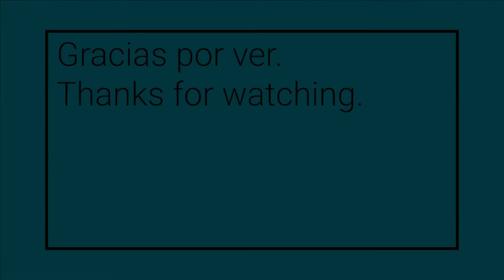Mujeres W-STEM: Alejandra Mercado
Alejandra Mercado Castellanos es mexicana y trabaja como ingeniera de software en USA. Es egresada de licenciatura en informática en la Universidad de Guadalajara.